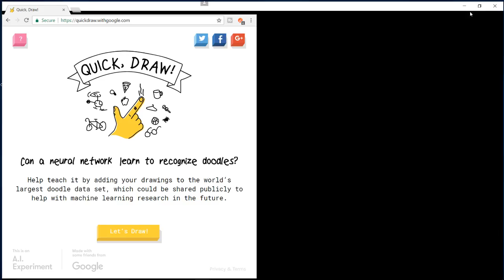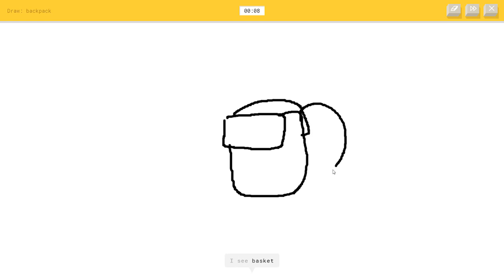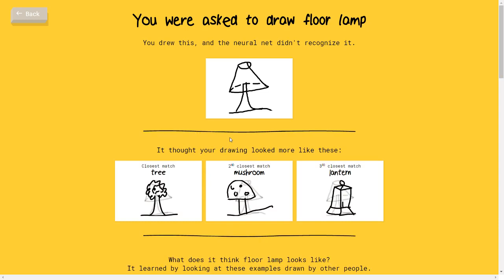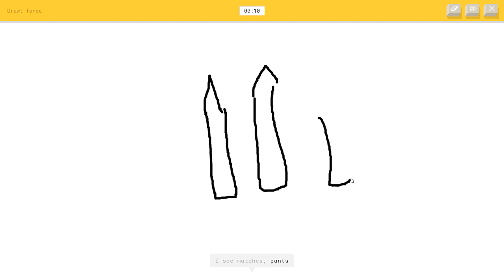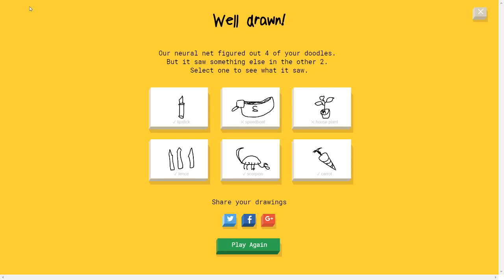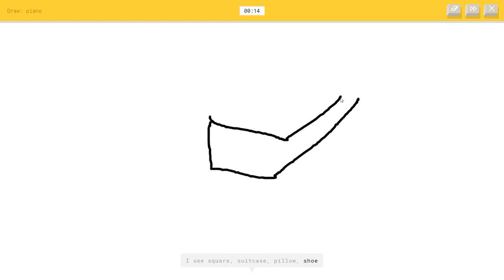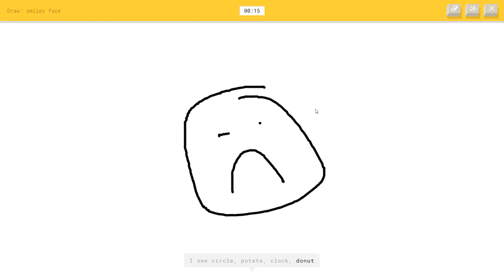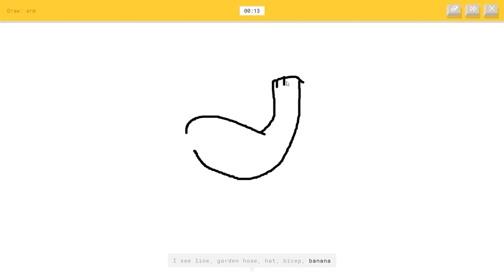Guess My Drawing!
The next Picasso

10/10 Skillz

¯\_(ツ)_/¯